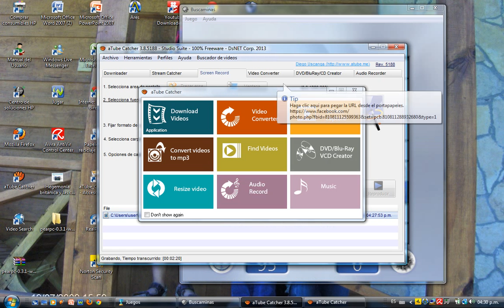bucaminas completado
como ganar el juego de buscaminas, ganado por luis david meza alias